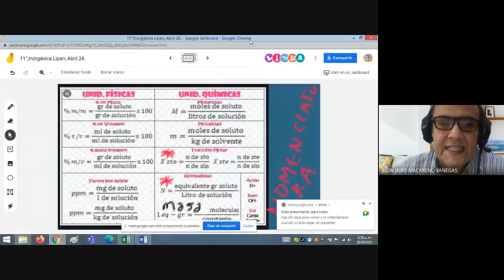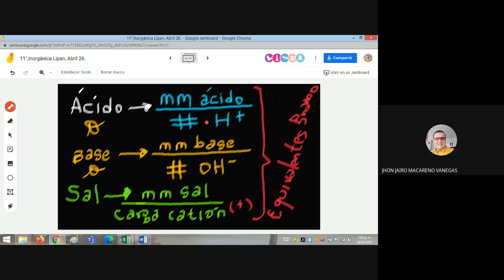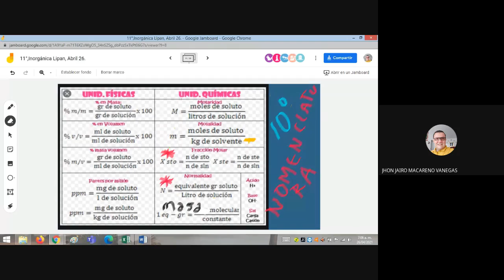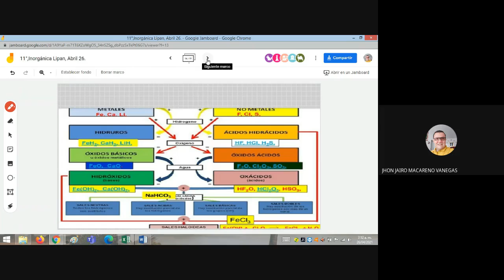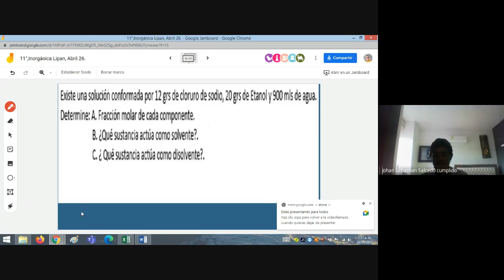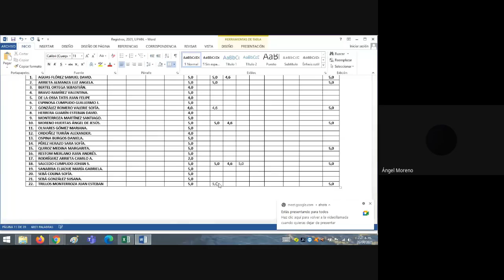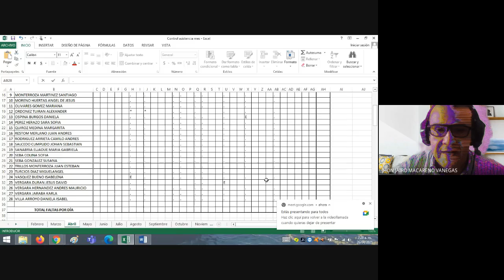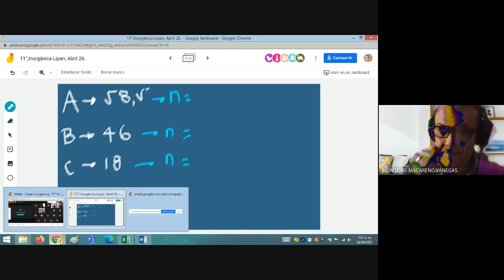Clase Inorgánica,11°"A", Lipan, Abril 26.